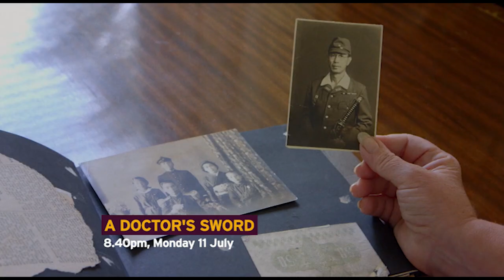A Doctor's Sword | PBS America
A young medical graduate from a small fishing village in Ireland, Aidan MacCarthy suffered some of the most harrowing experiences of WW2.

Joining the RAF as the war began, he was evacuated from Dunkirk and later awarded the George Cross for bravery. In Asia, captured by the Japanese and enduring almost four years of brutal captivity, he used his medical training to save lives before somehow surviving the atomic bomb that fell on Nagasaki, returning home with a Japanese Samurai sword.

Seventy years later, Aidan's daughter travels to Japan in search of the person who gave it to him - a journey that she hopes will tell her more about her father and the experiences that shaped him.